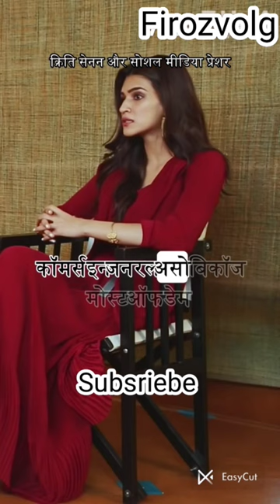Kriti manan interview#How to spock the best motivation#short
parth samthaan interview kriti sanon mannan shaah interview
mannan shaah exclusive interview
kriti sanon new song kartik aaryan interview parth samthaan and niti taylor interview babil khan interview
 nia sharma interview varun dhawan interview kartik aaryan interviews babil khan interview
 live film companion interview anupama chopra interview kiara advani latest interview kriti sanon dance performance manan bhardwaj
kartik kiara interview.

Kriti manan interview
How to spark the best motivation
kartik kiara interview